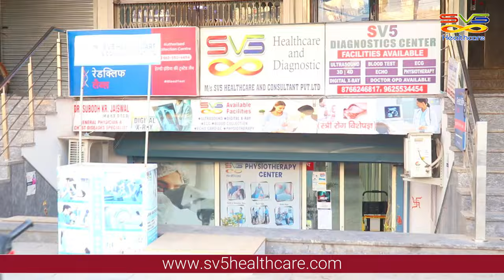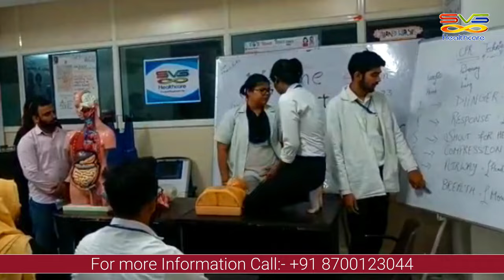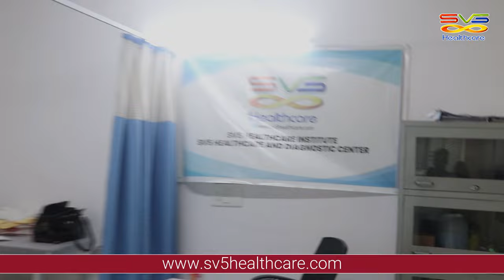Choose Best Paramedical Academy ? | Paramedical courses के लिए Best Institute in Delhi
Why you should choose SV5 HealthCare only?